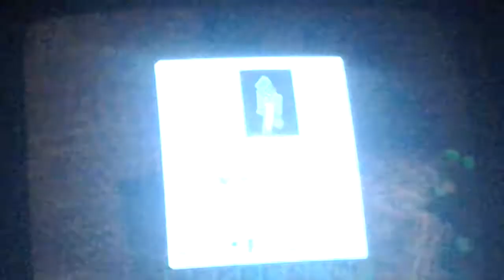Minecraft part 2 amys world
subscirbe